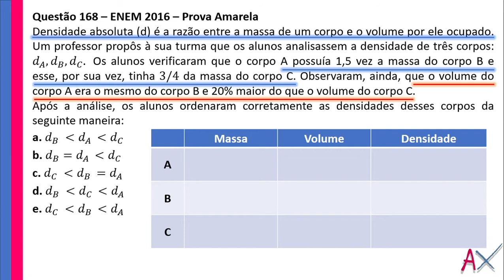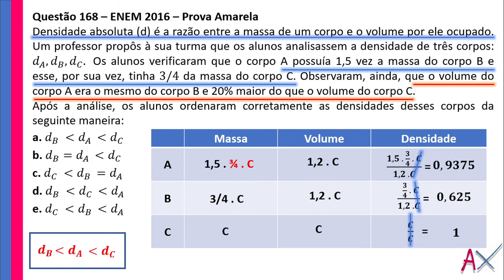Resolução prova AMARELA - ENEM 2016 - QUESTÃO 168 - RAZÃO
Férias para o vestibulando serve para estudar!
Sim!!!
Venha assistir a resolução de exercícios de matemática para você mandar muito bem no vestibular